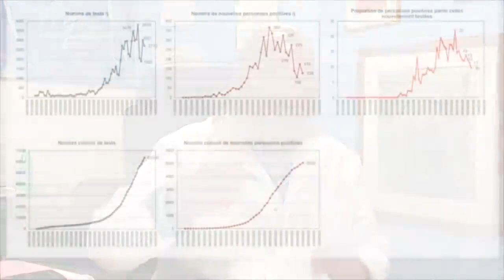A diffuser largement Tout est dit !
Vidéo réalisé par la chaine:
Silvano Trotta

Important à diffuser